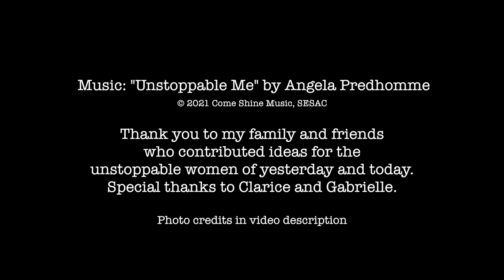Unstoppable Me - Angela Predhomme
A song about confidence, perseverance, and owning your power!
From the album "As Is" by Angela Predhomme.

Singer-songwriter Angela Predhomme makes laid back, soulful music. Predhomme’s songs have been heard by millions through television, film, and streaming channels. Her music was in the popular Hallmark movie “Christmas on Honeysuckle Lane,” Lifetime’s hit show “Dance Moms,” Freeform’s “Switched at Birth,” a commercial for ING Bank, among others.

Written by Angela Predhomme, Produced by Dan Scholes
Attributions:
Photos and footage not listed below are in the public domain.
Laverne Cox: "Laverne Cox at L.A.'s Families Belong Together March" by lukeharold is marked with CC0 1.0